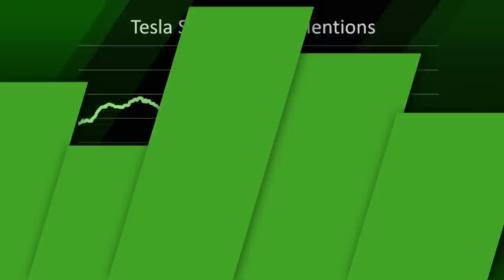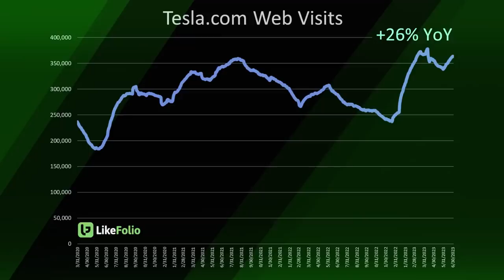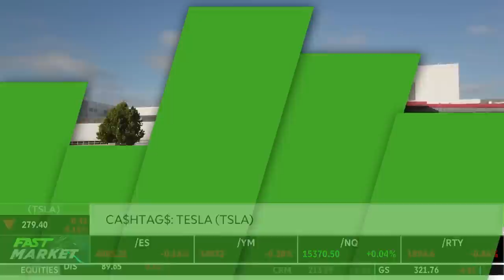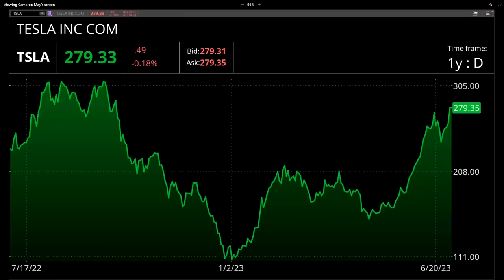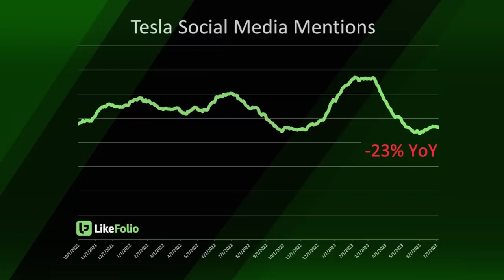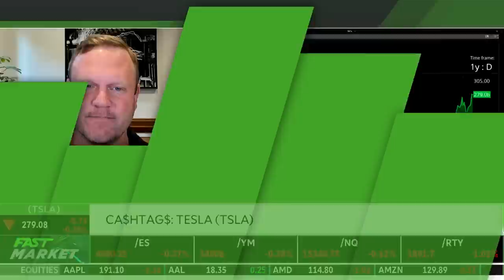Tesla (TSLA) Set To Benefit From More Than Just The EV Boom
Demand for Tesla (TSLA) remains robust, especially after good delivery numbers. LikeFolio's Andy Swan joins Tom White and Kevin Hincks to discuss TSLA. He talks about how high gas prices of last year made people consider electric cars. He notes that TSLA's social media mentions are down 23% year-over-year. Andy suggests that mentions being down is actually a good thing this year. This could mean that there is less drama surrounding TSLA, so the shareholders aren't distracted and can focus on the cars. He also mentions that Tesla.com web visits are up 26% year-over-year. He highlights that TSLA is now part of the normal car shopping experience, and TSLA is set to benefit from more than just the EV boom. Tune in to find out more about the stock market today.